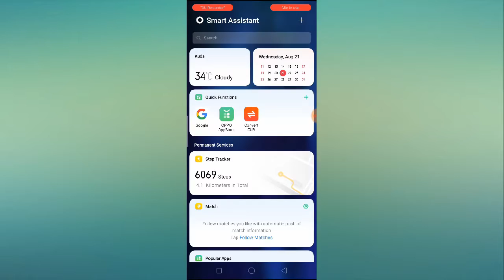How to Fix Facebook There was a Problem loading search suggestion Problem Solved